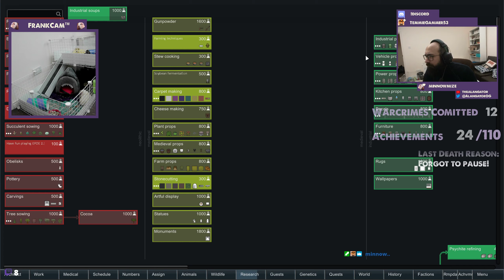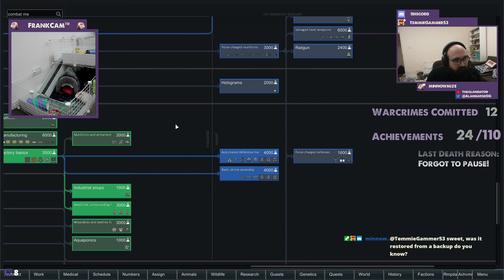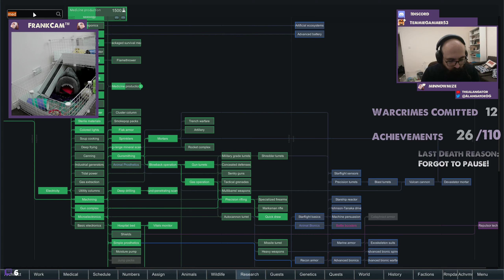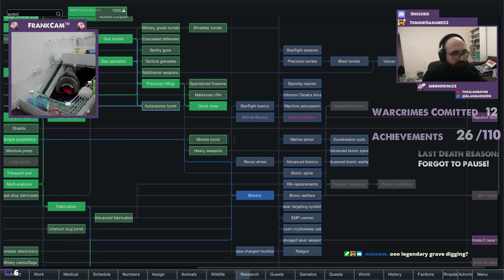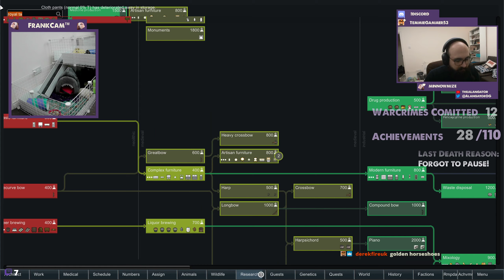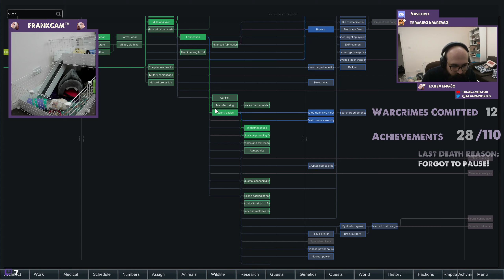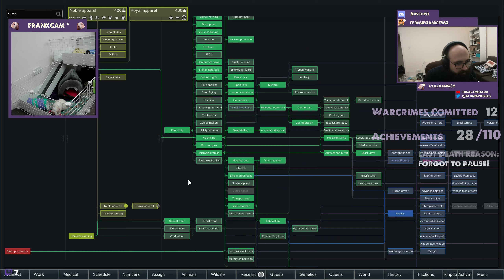Rimworld - Achievements & Mechs - Part 6 - A Shower of Gold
This series is an attempt to get all 110 achievements from the Vanilla achievements expanded mod and a first look at Vanilla Factions Expanded - Mechanoids